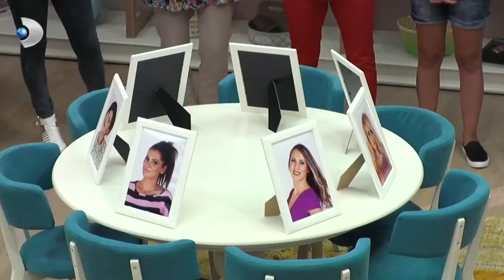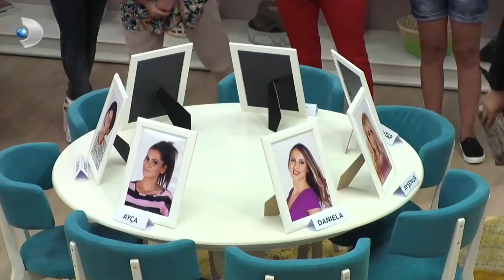Kısmetse Olur -Tankut'un Yarışmadaki Hızı Dikkat Çekti